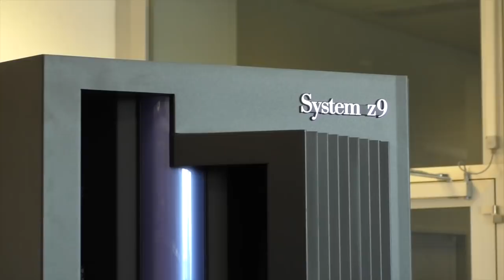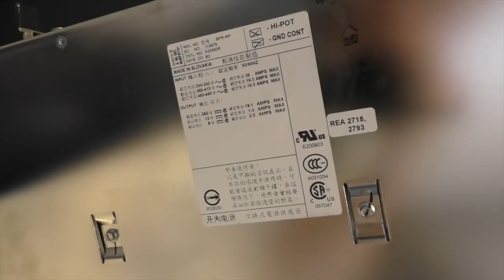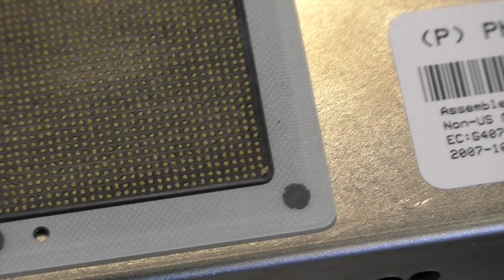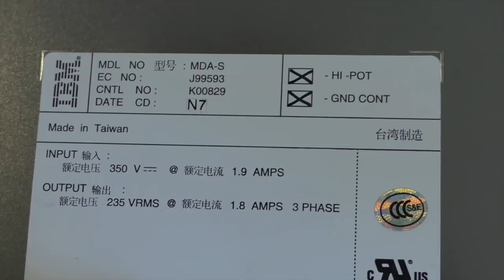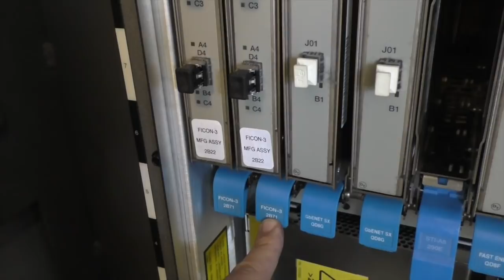IBM Z9 Mainframe Computer Teardown (PWJ31)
IBM z9 mainframe computer teardown. All components explained.

Technical description: Google for "IBM z9 Redbook". Look at the book for the Enterprise Class model. it is more detailed.